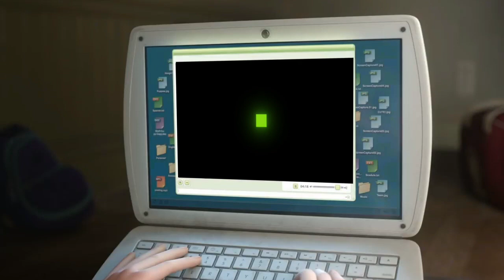Inside Out Emotions Watching A Minecraft Movie Teaser Trailer